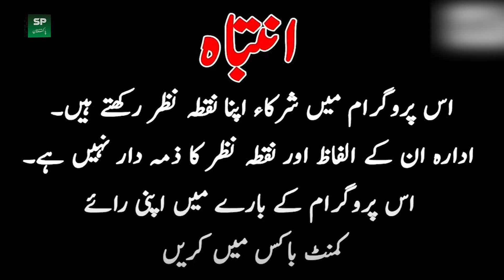Lahore Containers Blockage || Newly Bride 45 Years Old Take Action Against Blockage | Shaan Pakistan